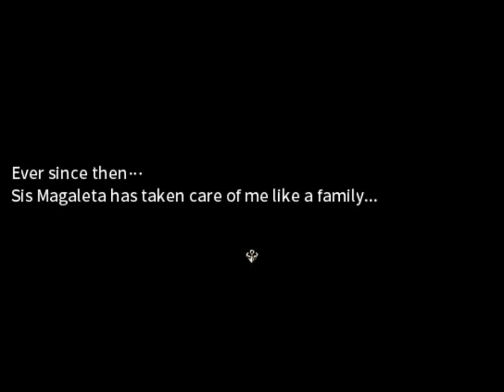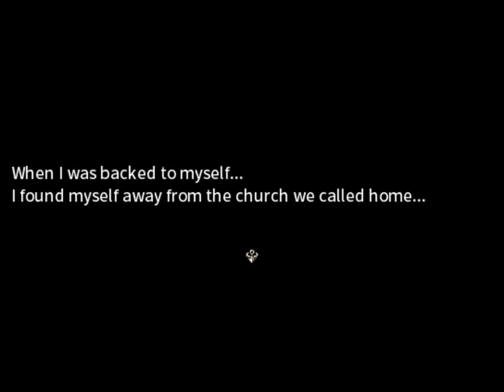WE HAVE A SISTER! ||Eternal Senia|| Part #1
This game is amazing and full of emotion! The game starts with a good strong intro and teaches you the mechanics as any other game would. Then we find out that we have a sister, but we also get a virus or plaque I don't know what it is yet but we will find out soon!

If you have any questions, suggestions, or just something t say just post hem in the comments section. I love reading them!